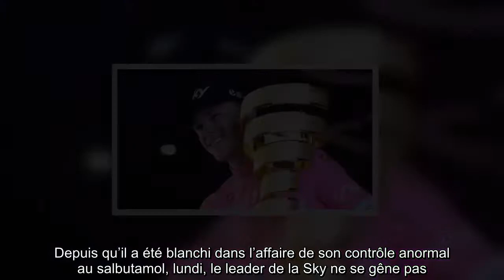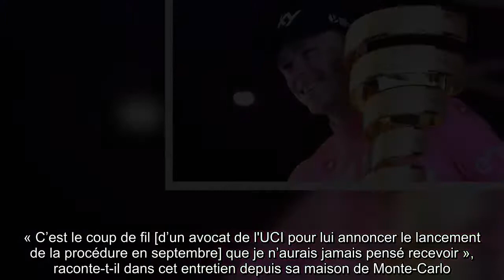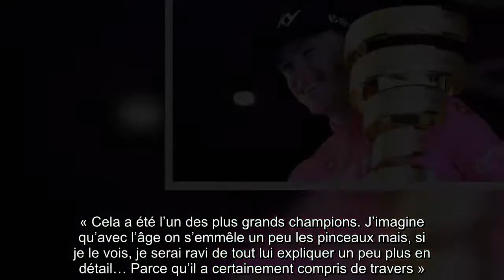Tour de France 2018: «Avec l'âge on s'emmêle un peu les pinceaux»... Froome dégomme gentiment Hinaul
Christopher Froome est libre. Libre de s’aligner sur le Tour de France mais aussi de parler. Depuis qu’il a été blanchi dans l’affaire de son contrôle anormal au salbutamol, lundi, le leader de la Sky ne se gêne pas. Dans un entretien accordé à The Times, le Britannique revient sur ces moins qui ont « ressemblé au pire des cauchemars ».  « C’est le coup de fil [d’un avocat de l'UCI​ pour lui annoncer le lancement de la procédure en septembre] que je n’aurais jamais pensé recevoir », raconte-t-il dans cet entretien depuis sa maison de Monte-Carlo. « Vous faites tout comme il faut et là, ce cauchemar. J’ai eu une sorte de vertige. Puis je me suis levé et me suis mis immédiatement à rechercher sur google ce que je pouvais apprendre sur le salbutamol et les seuils ».  Froome évoque aussi les interprétations et autres constats faits autour de cette affaire. « Le plus frustrant, c’est quand j’ai vu des choses complètement fausses » fuiter dans la presse, selon Froome. « Parce que tout le monde supposait que c’était vrai ».  Le cycliste britannique a par ailleurs estimé que Bernard Hinault, qui fin juin avait déclaré que Froome n’avait pas sa place dans le peloton du Tour de France, avait mal compris ce qui s’était passé. « Cela a été l’un des plus grands champions. J’imagine qu’avec l’âge on s’emmêle un peu les pinceaux mais, si je le vois, je serai ravi de tout lui expliquer un peu plus en détail… Parce qu’il a certainement compris de travers ». On attend la réponse de Nanard.